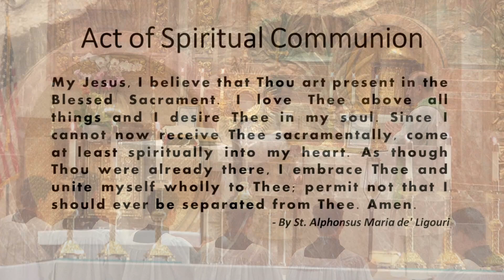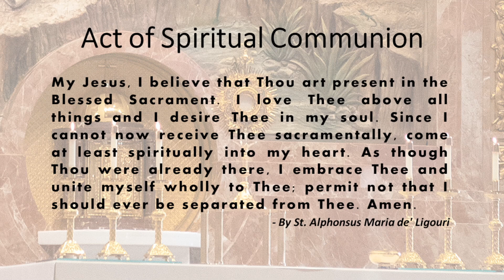St. John the Baptist, Costa Mesa-Holy Mass-Latin(ExtraordinaryForm)- 6thSundayaftPentecost-Jul4,2021